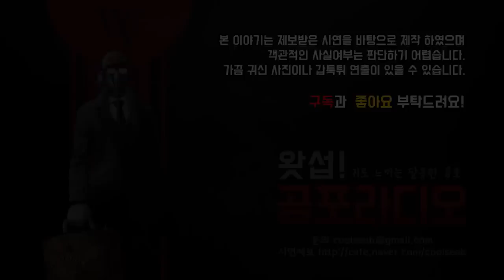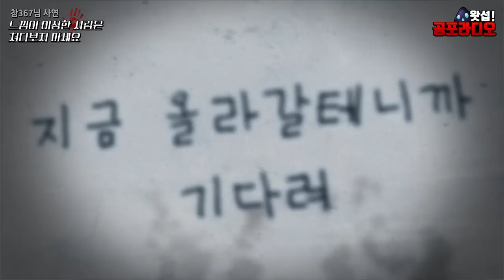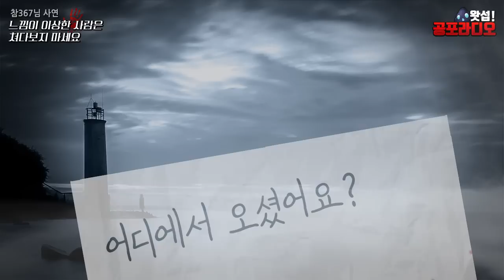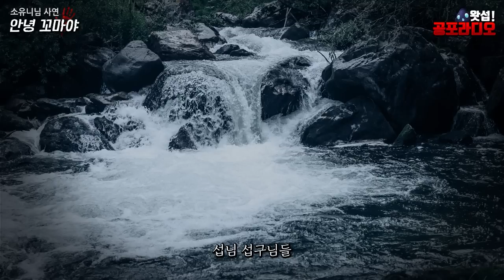[몰아듣기] 물귀신을 만난 사람들 Part.2｜왓섭! 공포라디오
00:00:00 비오는 날 빨간 구두 (찬달)
00:06:17 깊은 산속 소류지 (heatguy)
00:13:17 물속의 아이들 (광쇠기)
00:31:27 상어 인간 (큐브가이)
00:44:27 들려오는 구조신호 (윤엉이)
00:57:14 친구가 물속에 들어가지 않는 이유 (익명)
01:13:28 철없던 친구의 행동 (나무나무)
01:24:04 호쾌한 웃음소리 (윤엉이)
01:36:26 해군 복무시절 들었던 물귀신 괴담 (참367)
01:52:37 느낌이 이상한 사람은 쳐다보지 마세요 (참367)
02:32:38 물비린내 (총총)
02:42:05 안녕 꼬마야 (소유니)
02:52:30 갯바위의 물귀신 (배뚱)